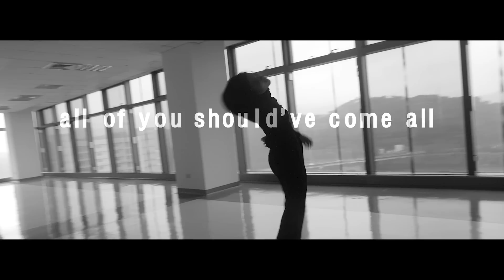艾怡良 Eve Ai《玻璃心》Official Music Video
艾怡良 全創作專輯《垂直活著，水平留戀著》

「不論我活到幾歲，都一樣那麼易碎。」

英文歌名叫做「３１」的玻璃心，
在明亮的和弦與電子節拍律動下，
暗喻著艾怡良自己從出生至今的自我檢討，
有些難受的事，其實也可以笑著說。

而她想說的，正是要告訴大家，雖然不愜意，
但是努力面帶笑意，對人生還是有點幫助的。

很洋派的一首艾怡良式快歌，
微笑著開始吧！

玻璃心

五歲　當時的我超有種
全世界都不要跟著我
以為ok 有顆玻璃心
還有ok的歌喉

直到　我的臉跟了感覺走
直到　美麗不再是針線活
直到　我想說的有人懂
才叫　歌喉

說要　滅了我　原因都不好說
恐懼想要跟著我多久　它就跟多久
Sorry　我記得我早說過　不管上流的懂不懂
Come on, come on, all of you should’ve come all
and see how I nailed that, I was uh high

過了這麼久　I said I'd take over the whole world  Yeah Yeah
過了這麼久　Yeah

血氣方剛我有我的錯　討好你　只需要一秒鐘
你恨我愛我　等我　掛了前再對我說
善良是我最大的癮頭
過了這麼久　它沒走　我拍拍肩頭 say

Yeah I've tried all
你這是何苦呢 請問做對的事到底在怕什麼呢
噓 我不許你這麼說
五歲奶奶教我的事 到五十歲我還是 sorry照做
I haven’t take over the world, yet

過了這麼久 發現空手才算富有 Yeah Yeah

慢慢的　乖乖的　我對我的阿狗這樣說　不焦不躁　要盼望
過去的　未來的　蛻變　很美　Yeah

詞 Lyrics：艾怡良 Eve Ai
曲 Composer：艾怡良 Eve Ai
製作人 Producer：陳建騏 George Chen
編曲 Arranger：黃少雍 Huang Shao Yong
和聲/和聲編寫：艾怡良 Eve Ai
錄音師 Recording Engineer：陳以霖 Yi Lin Chen
錄音室 Recording Studio：大小眼錄音室 Twin Eyes Studio
混音工程師 Mixing Engineer：黃少雍 Huang Shao Yong
OP：言虹有限公司
SP：Universal Music Publishing Ltd. Taiwan
ISRC：TWUM71800064

導演 Director/ 黃子然Zen Huang
副導 AD/ 張語嫣Yu Yen Chang
導演助理 Director’s Assistant/ 王怡婷Tina Wang, 鄧婷予Tingyu Deng
製片 Producer/ 簡千翔Chien Chien Hsiang
執行製片 Line Producer/ 范耀晨Fan Yao Chen
攝影 DP/ 黃子然Zen Huang
攝助 AC/ 吳啟禎Vincent Wu, 吳啟瑞Cloud Wu
燈光 Gaffer/ 楊景浩Angen Yang
燈光助理 Best Boy/ 藍功民Lan Gong Min, 宋志威Song Zhiwei
動作指導 Action Choreographer/ Sam
場務 Grip/ 大餅Da Bing
燈光組司機 Driver/ 林瑋鈞Wei-Chun Lin
後期 Post Production/ 子時制作First Hour Studio
字體設計 Typography / 鄧婷予Tingyu Deng
九巴 Driver/ 王志偉 Zhi-Wei Wang